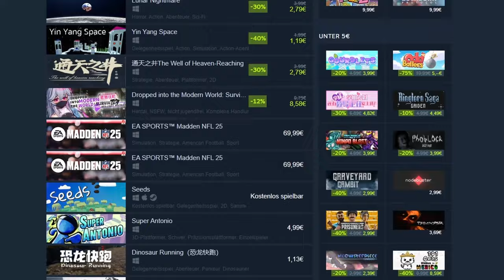CYBORG 3003🧪| Steam Neuheiten im Test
Jeden Mittwoch und Sonntag, wird es weitere Videos geben :)
Lasst doch gerne ein Like da :)

Seelenlose Links!

Alle Links mit einem * sind sogenannte Ref-Links. Wenn ihr dort Produkte kauft, bekomme ich einen kleinen prozentualen Betrag, ohne das ihr etwas dazu zahlen müsst.